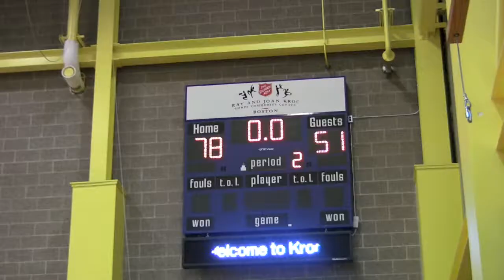BOS Team 1 vs Team 4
Team1 #1 Elijah Newsome 6'0 153LBS 2013 Cohoes High School (NY) Team Albany 360
Team1 #2 Ismael Soumaoro 6'0 161LBS 2013 secondary school for law (NY) Brooklyn Badgers
Team1 #3 Austin Gagan 5'10" 160LBS 2013 Coventry High School (RI) RI Breakers
Team1 #43 Kendall Marquez 6'2 160LBS 2013 Windham High School (CT) CT Force
Team1 #45 Anthony Langella-Laws 6'2 150LBS 2013 Old Orchard Beach (ME) none
Team1 #47 Elijah Williams 6'1" 175LBS 2014 Cardinal Spellman High School (NY) Pulse Academy
Team1 #115 Prescott Flaum 5'10 185LBS 2013 Hollis Brookline High School (NH) NH Fastbreak
Team1 #116 Marcus Thornton 6'8 220LBS 2014 Spaulding High (VT) Lone Wolf Athletics
Team1 #117 Nisre Zouzoua 6'2 175LBS 2014 Brockton High school (MA) Boston Titans

Team4 #7 Bryan Centeno 5'9 131LBS 2013 Greater Lawrence Technical School (MA) N/A
Team4 #57 Emmanuel Ijomah 6'2.5 192LBS 2013 East Hartford High (CT) West Hartford Magic
Team4 #58 Emerson Sistare 6'1" 175LBS 2013 Dublin School (NH) NH Fire
Team4 #59 Matthew Leger 6'0 184LBS 2013 Fitchburg High School (MA) North Central Blaze
Team4 #60 Steven Kunelius 6'2" 175LBS 2014 Oswego High School (NY) Ontario Storm
Team4 #61 Terrel Sylverstre 6'1 185LBS 2014 Waltham High (MA) Boston Raptors
Team4 #62 Brendan Newcomb 5'10 170LBS 2014 Brewer High School (ME) Maine Premier
Team4 #133 Devin Wells 6'4" 230LBS 2013 Westfield High School (MA) South End Community -ALL STARS
Team4 #134 Shane Hill 6'6 225LBS 2014 Farmington Senior High (NH) MbNation
Team4 #163 Sammy Mojica 6'4 LBS 2014 Brimmer & May HS ()